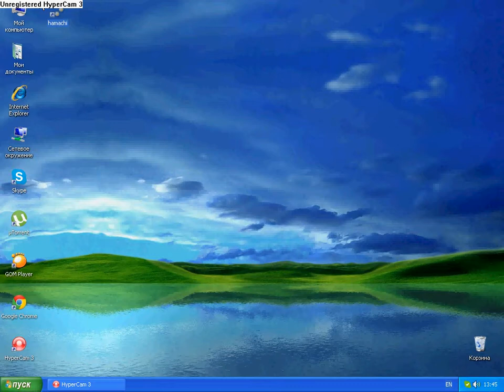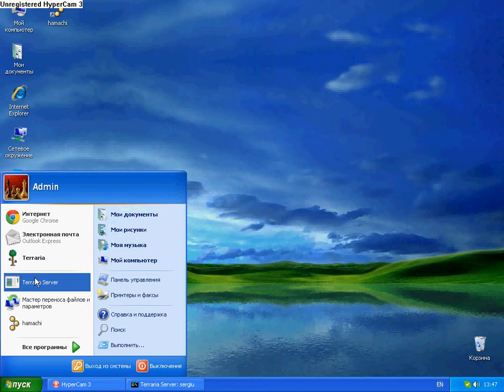[Costel Channle]Cum sa faci un server de Terraria [1.1.2] Explicat in romana !